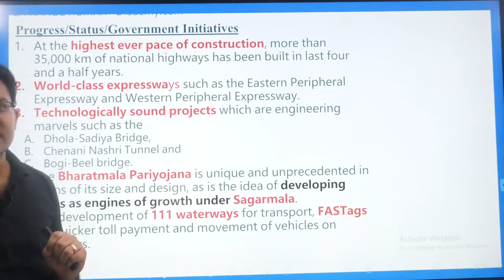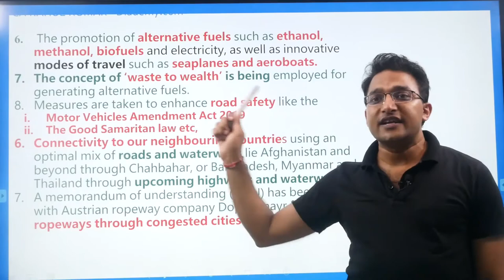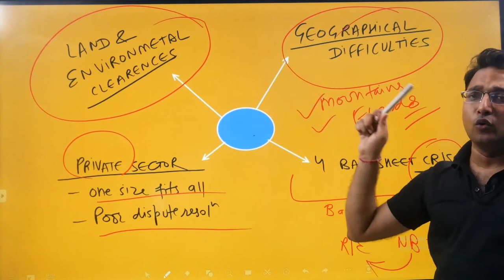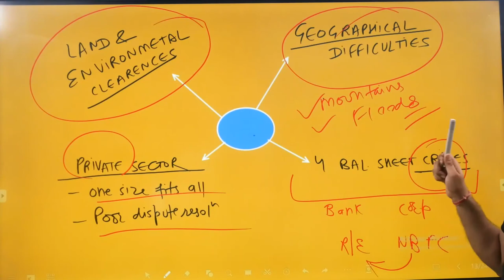Transportation Sector Revision for UPSC | Transportation System in India | UPSC IAS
Transportation sector revision for upsc,
transportation upsc,
transport system in india upsc,
transportation in india upsc,
transportation sector revision upsc,